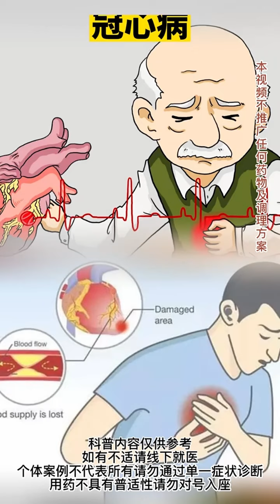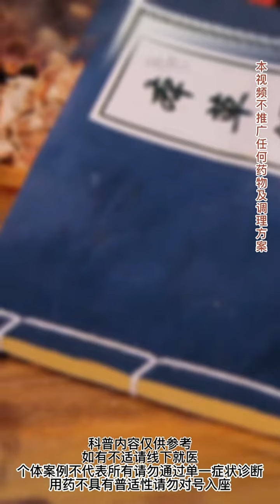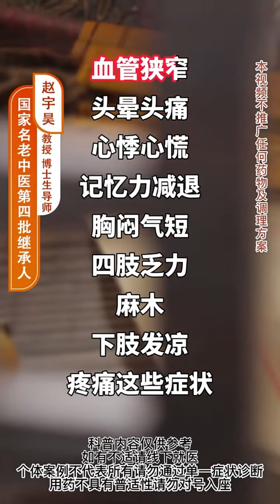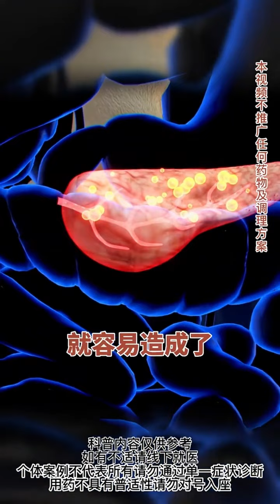每天按按手，打通心血管，远离心脏病！